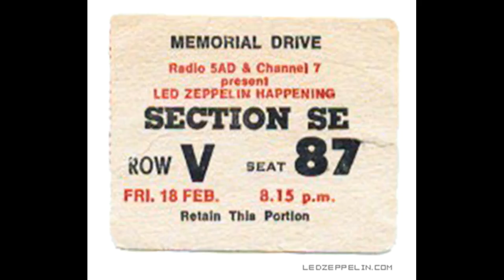Dazed and Confused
Led Zeppelin: February 19, 1972 - Memorial Drive Park, Adelaide, Australia ..

SETLIST:
* Immigrant Song
* Heartbreaker
* Black Dog
* Tangerine
* Bron-Y-Aur Stomp
* Moby Dick
* Whole Lotta Love (medley incl. Let That Boy Boogie, Hello Mary Lou, Let's Have a Party, That's Alright Mama, Going Down Slow)